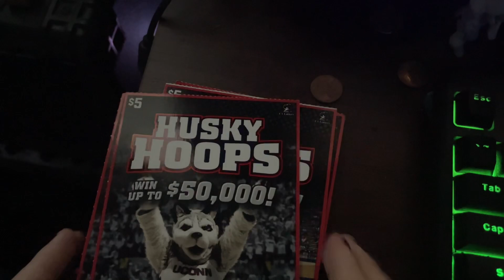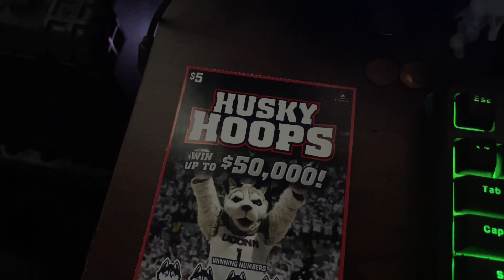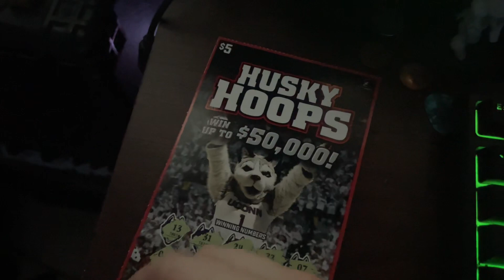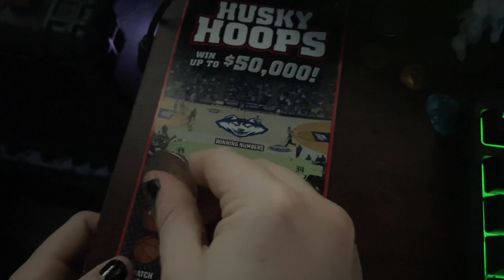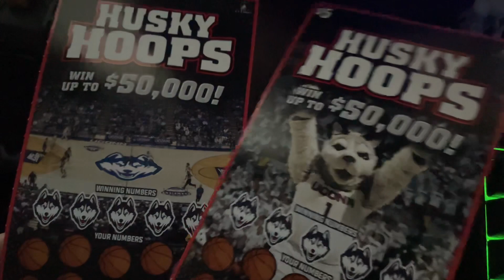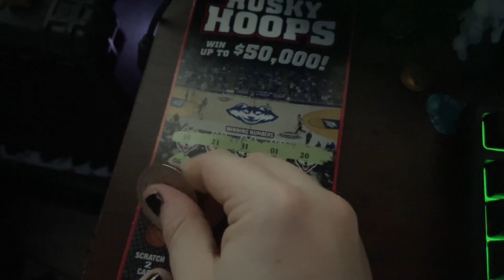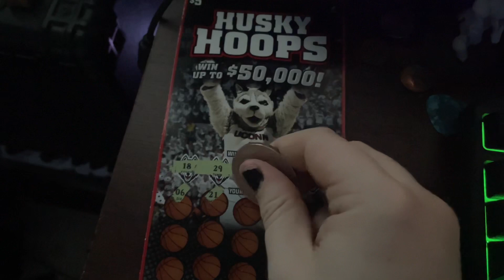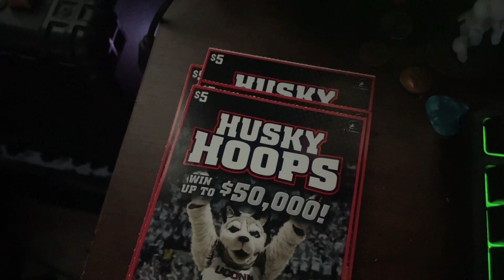More Husky Hoops! 🏀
These tickets really gettin’ stingy, man